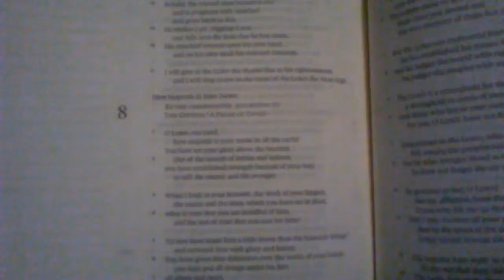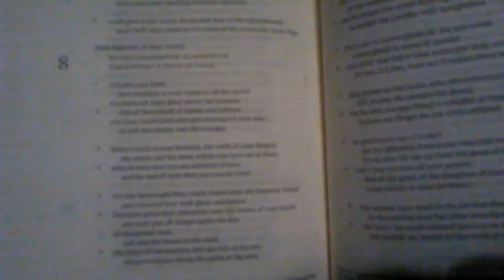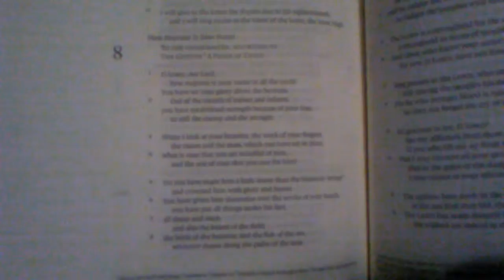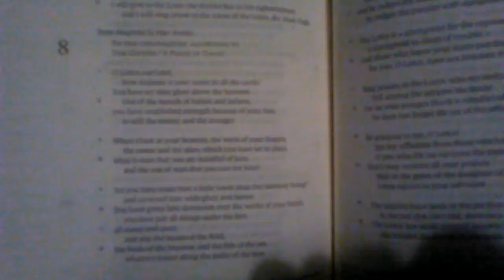01/16/2016 Daily Word of Encouragement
Join me as I go into Psalm chapter 8 and talk about God's majestic glory, and how a mighty God still uses us people to do His work.